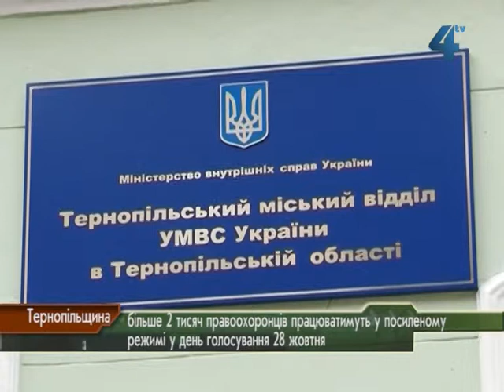Чергування міліціонерів на вибори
Більше двох тисяч правоохоронців Тернопільщини працюватимуть у посиленому режимі у день голосування. 1400 міліціонерів цілодобово чергуватимуть біля дільничних виборчих комісій області у день виборів, ще 900 - нестимуть службу безпосередньо у міських та районних відділах МВС. Від початку виборчого процесу правоохоронці реєструють звернення про правопорушення від виборців та кандидатів у народні депутати. На сьогодні їх у міліції 106, за трьома із зареєстрованих повідомлень прокуратура області відкрила кримінальні справи.